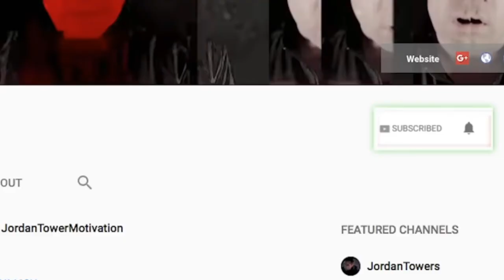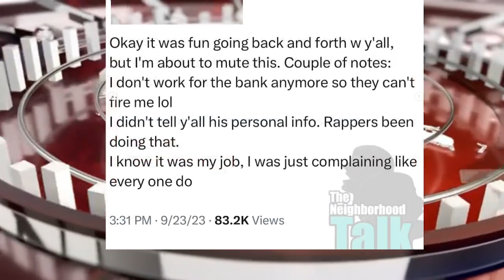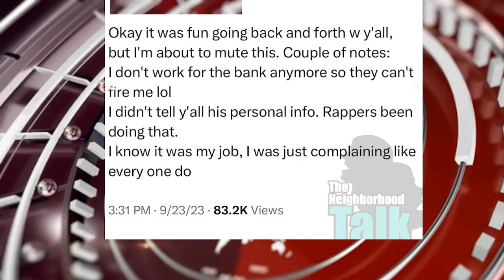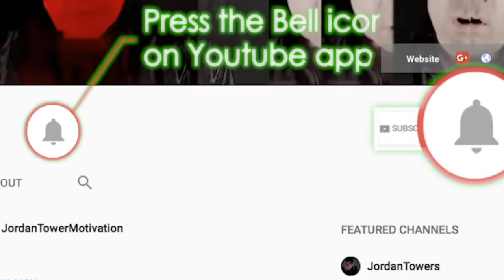Moneybagg Yo Show Cancelled at FedexForum ALLEGEDLY From Lil Migo CEO Jizzle BEEF at Lil Baby Show?